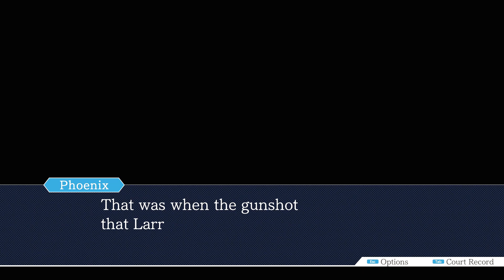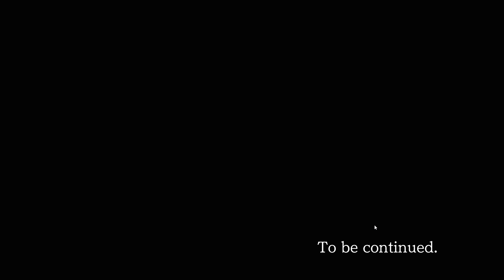Phoenix Wright Ace Attorney [Part 35] -"Almost Christmas" Means It Wasn't Christmas!-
Phoenix Wright Ace Attorney [Part 35] "Almost Christmas" Means It Wansn't Christmas! W/ Ren The MultiViewer & Rednoon with Commentary.